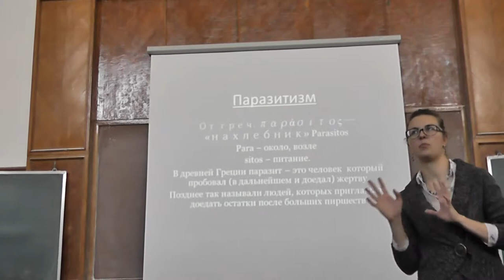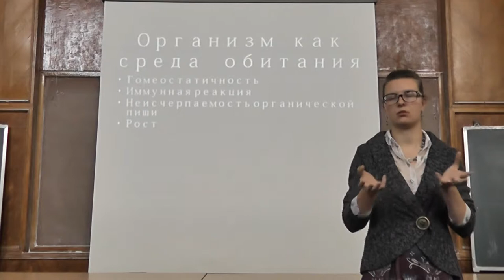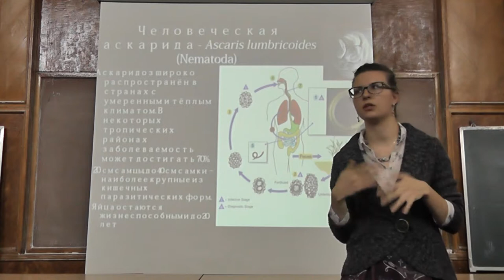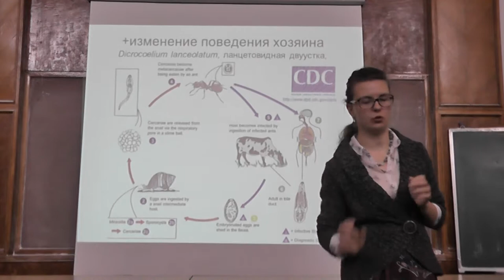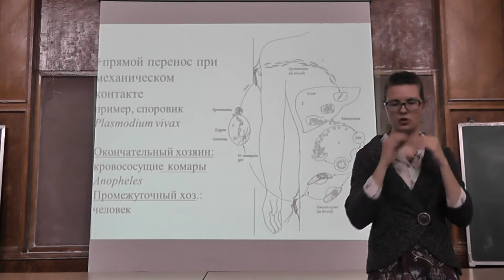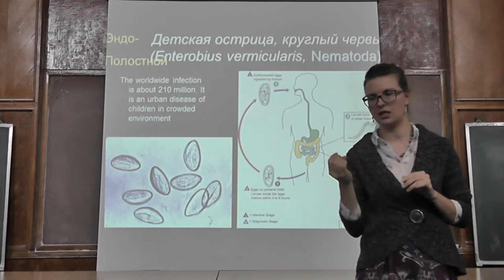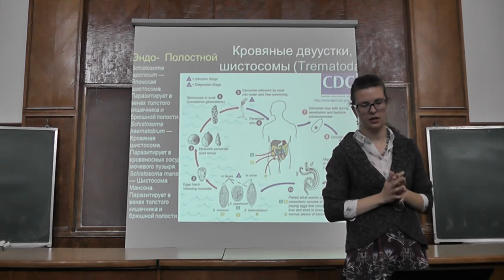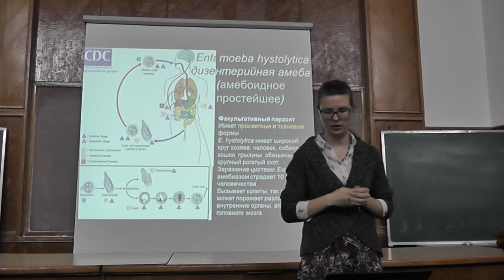18 Паразиты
В Греции паразитами звали людей, пробовавших или доедавших пищу начальства. Паразитизм.

Надежда Николаевна РИМСКАЯ-КОРСАКОВА — кандидат биологических наук, сотрудник кафедры зоологии беспозвоночных животных МГУ имени М.В. Ломоносова.